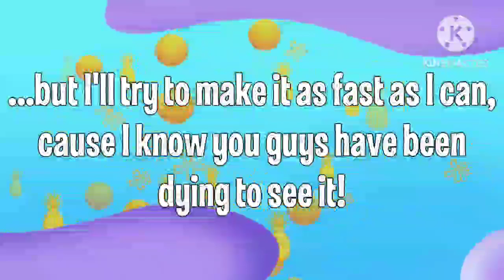SpongeBob Truth Or Square Theme Song Instrumental REMAKE Progress 2023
Original Video User channel: @SabNino. App use: KineMaster. App use 2: Vocal Remover.